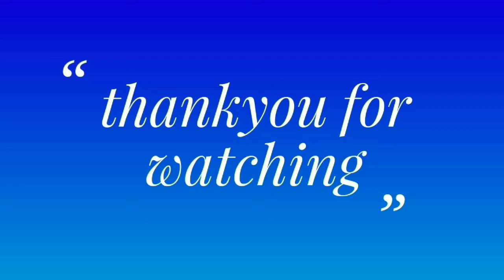నోరూరించే పన్నీర్ పులావు 10 నిలో తయారు చేసుకొండి/ Panner Pulao Recipe in telugu/Quick panner biryani